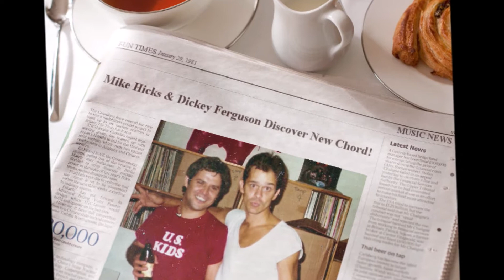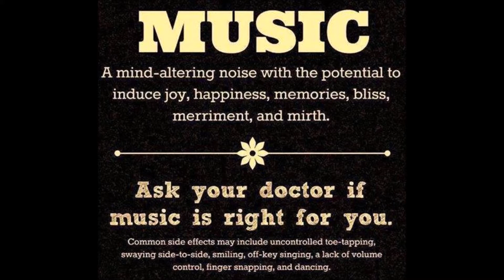SGT PEPPER w/ With A Little Help From My Friends - COVER by MIKE HICKS - Solo Recording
BEATLES Cover Version. THE BEATLES have always been my #1 band, and 'Pepper' has always been my #1 album, since it came out in June of 1967. I never dreamed I could play this song. But one day it just started coming to me, and rather easily. I did all the orchestral parts on a couple of keyboards. Played and sang everything. The only regret is the very thin drum sound. A couple of reasons for that. I'm not a proper drummer, and I only had one of those embarrassingly small little electronic drum kits. A toy practically, about the size of bongos. I played it with sticks, and it's not great, but I got away with it. Otherwise, I'm pretty proud of most parts of the song, and the mix.